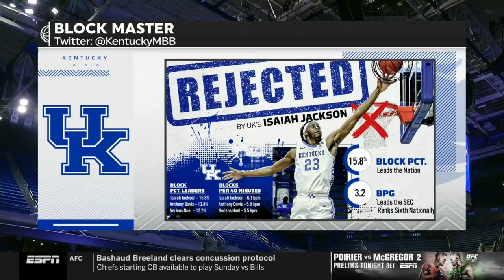2020-2021 Kentucky vs LSU (Game 14)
Kentucky vs LSU basketball, full game.  Air date 1/23/2021.  Commercials and halftime removed.

Best offensive game of the season.  Boston had another great game, hopefully he is finally coming around.

K. Brooks 15pts, 9reb, 2blk
D. Allen - 6pts, 2ast
I. Jackson - 6pts, 15reb
O. Sarr - 13pts, 5reb
B. Boston - 18pts, 6reb, 3ast
D. Mintz - 11pts, 3reb, 3ast
T. Clarke - DNP
J. Toppin - 6pts, 2ast
L. Ware - 7pts, 2reb